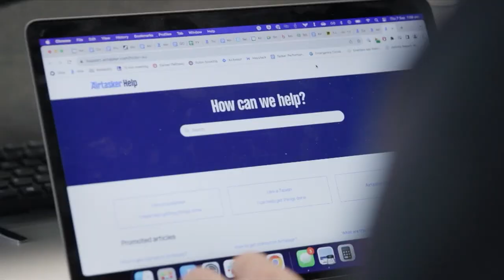Warren & Griffin 3+You Pickleball Nov23